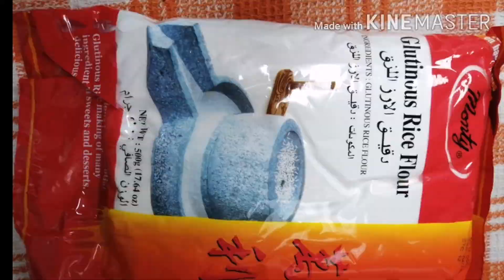CAKE | SPECIAL BIBINGKA | HOW TO COOK BIBINGKA | GLUTINOUS RICE CAKE | CJ'S CUISINE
OUR RECIPE FOR TODAY IS:
CJ'S CUISINE

Ingredients:
3 cups glutinous rice powder
¾ cup flour
1 ½ cup sugar
1 tbsp. baking powder
½ tsp. salt
2 eggs
¾ cup sunflower oil
3 cups coconut milk
Cheese or salted egg for toppings
Butter for greasing

Suggestions and comments are welcome po. Keep watching.. THANK YOU..CJ's Cuisine